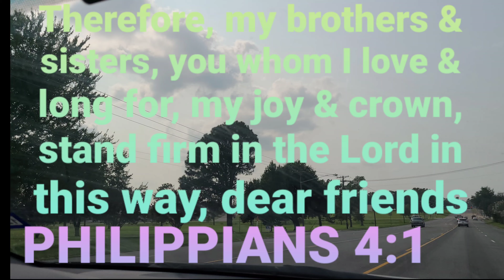SHIH-POO LOVES BEING TUCKED TO BED CUTE VIDEO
Hi everyone in today's video we have my dog. She is very sweet and is very chill. I hope you guys enjoy this video and don't forget to check out other videos in my channel. Blessings 😀